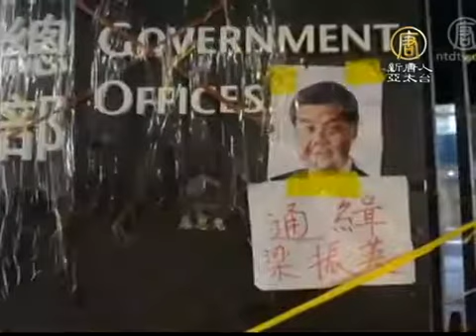【中国热点真相新闻】公民抗争升级 香港宣布提前占领中环